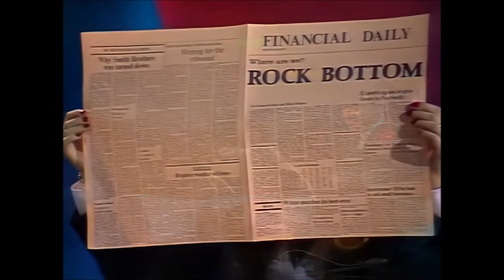eurovision 1977 United Kingdom 🇬🇧 Lynsey de Paul & Mike Moran - Rock bottom ᴴᴰ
order of presentation #09
Artist(s) : Lynsey de Paul With Mike Moran
Language : English
Composer(s) : Lynsey de Paul ,  Mike Moran
Lyricist(s) : Lynsey de Paul,  Mike Moran
Conductor : Ronnie Hazlehurst
Final result : 2nd / 18
Final points : 121